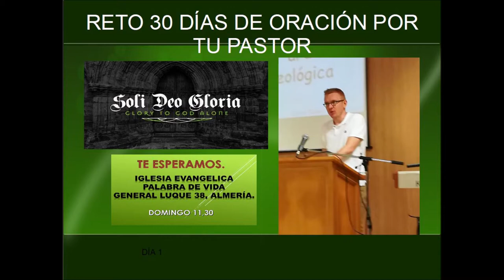Reto 30 días de oración por tu pastor Día 25